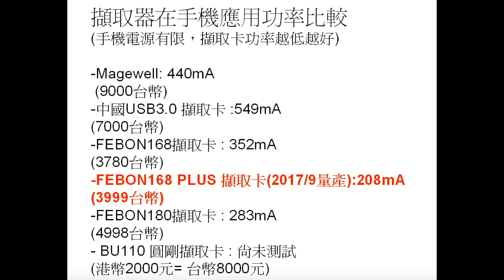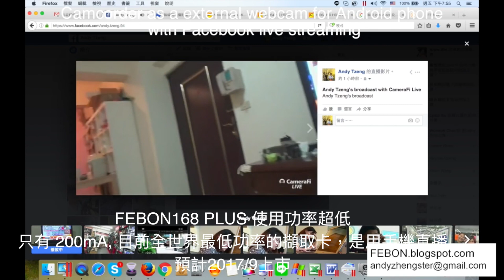免驅HDMI擷取卡使用功率比較 magewell 圓剛 UVC 影像擷取器 BU110 於手機+單眼直播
擷取器在手機應用功率比較
(手機電源有限，擷取卡功率越低越好)
-Magewell: 440mA
(9000台幣)
-中國USB3.0 擷取卡 :549mA
(7000台幣)
-FEBON168擷取卡 : 352mA
(3780台幣)
-FEBON168 PLUS 擷取卡(2017/9量產):208mA
(3999台幣)
-FEBON180擷取卡 : 283mA
(4998台幣)
- BU110 圓剛擷取卡 : 尚未測試
(港幣2000元= 台幣8000元)